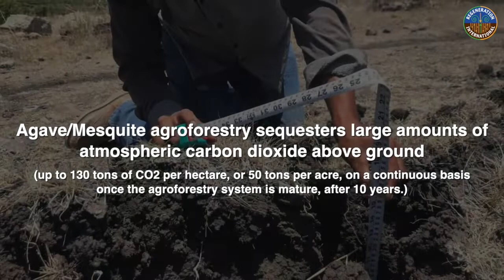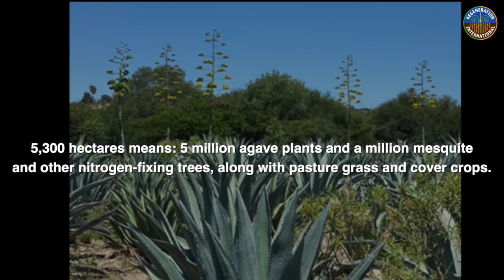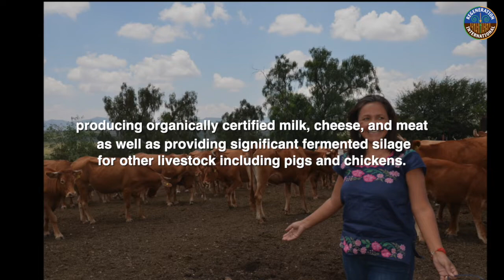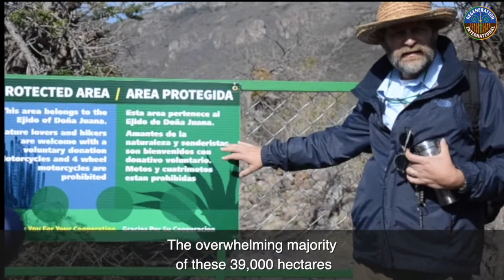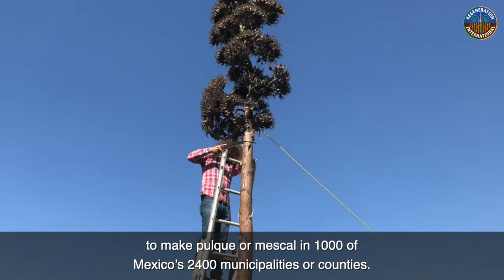Agave Power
How a revolutionary system of regenerative agriculture is greening the desert and helping reverse global warming and rural poverty.